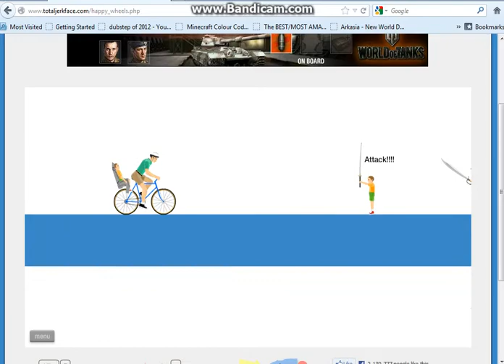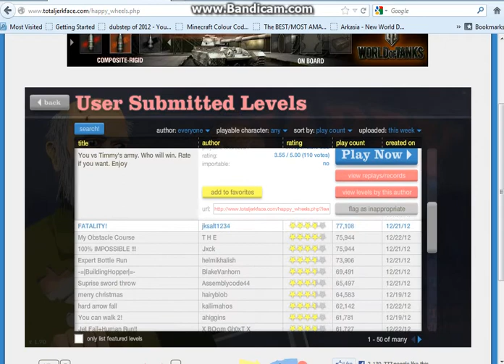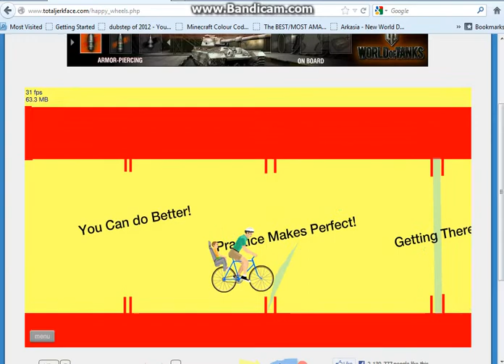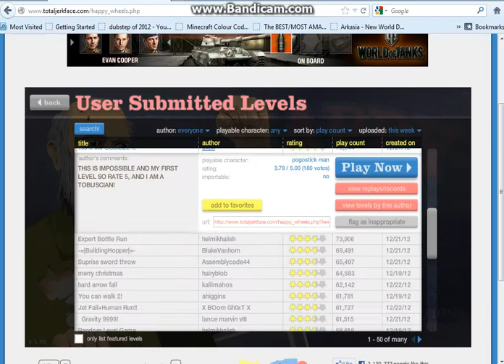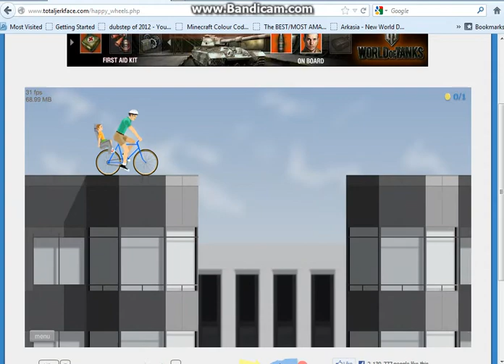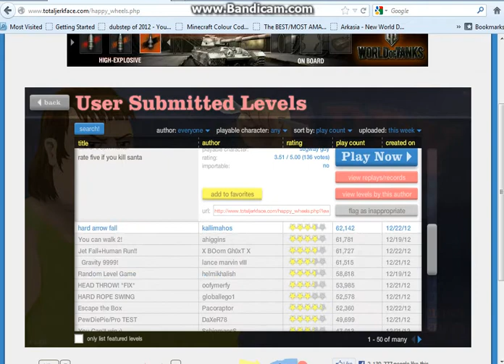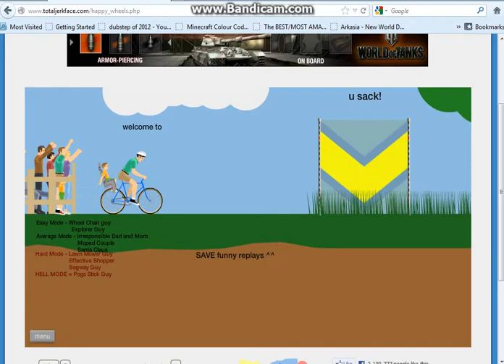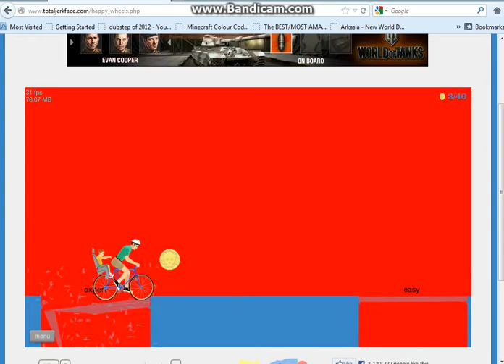The glass break's are getting harder! Happy wheels part 6!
I play some more happy wheels and find out its a little hard to do some levels :D.

Please leave a like or a fav ir helps me a ton :"D